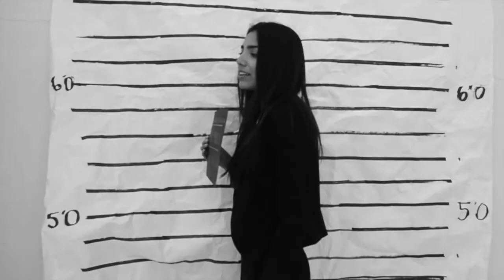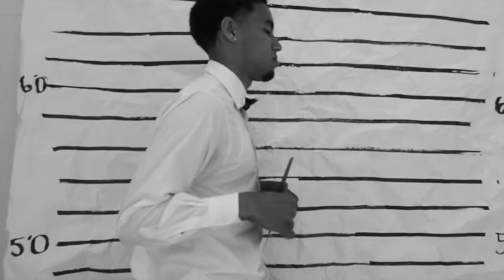Eagles of Wall Street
This video is about Eagles of Wall Street